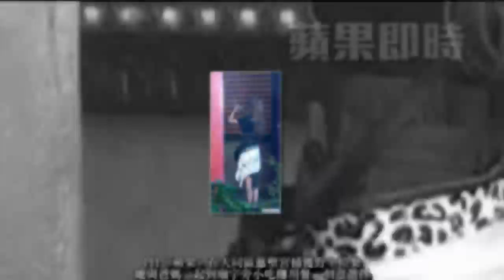【狗仔直擊】野生愷樂單身飢餓 偷偷摸摸拜月老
35歲的愷樂（蝴蝶姊姊）去年以八大《娛樂百分百》拿下金鐘獎最佳綜藝節目主持人獎，不過事業得意的她，感情上卻與交往5年的男友Ken分開，之前回應時強調「恢復單身已是一個人」。1日《蘋果》在大同區慈聖宮捕獲野生愷樂，她與爸媽一起到廟宇旁小吃攤用餐，刻意選擇角落位子，直到用餐時才將口罩拉下，相當低調，事後她在IG發文表示爸爸偷偷載她去拜月老，希望會遇到好姻緣。
1日午間，記者休假時在大同區的慈聖宮捕獲野生愷樂，她與爸爸及媽媽到一旁的小吃店吃午餐，一身輕裝戴口罩的她選擇角落位子用餐，刻意背對用餐群眾相當低調，但一頭亞麻色的她十分顯眼，過不久就被民眾認出，議論紛紛，隔壁桌粉絲待她吃完飯時跟她要合照，她照單全收，親和力十足。
接著愷樂爸爸帶她進一旁的慈聖宮，拿了香開始參拜，只見愷爸領頭帶著愷樂一路參拜講解，接著愷樂花了一段時間在土地公區拜拜，希望事業順利，一路拜到月老時也拜了許久，她拿著香聚精會神地拜拜，似乎祈求有好姻緣出現，最後一家人走出廟時又逛了幾間小吃攤，雖然都沒買，仍被小吃攤老闆娘認出，大嘆可惜沒有跟她要合照。對於被拍到和爸媽一起去拜